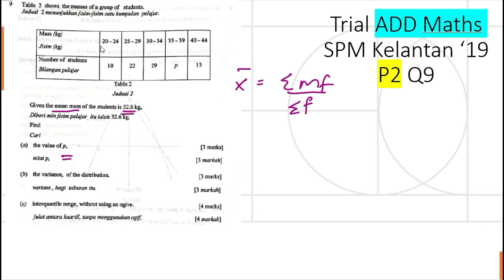Trial Add Maths SPM Kelantan 2019 Paper 2 Q9 statistics Matematik Tambahan SPM